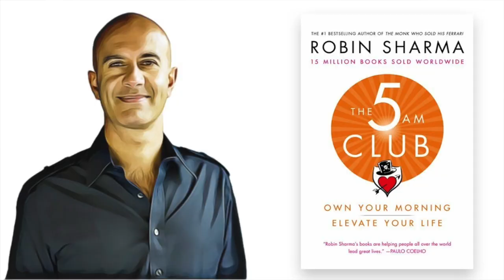Sabah 5'te Kalkmak, Prof.Dr.Serdar Akgün, Sağlık Videoları, Sağlık Haberleri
Beşte kalktığınız da ne olur?